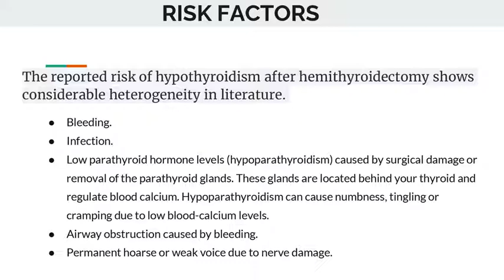Our complete revivew of Hemithyroidectomy-Meddco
Hemithyroidectomy is the removal of half of the thyroid gland. This test is performed to remove hazardous or cancerous
lumps.